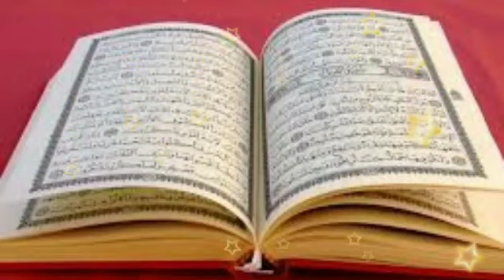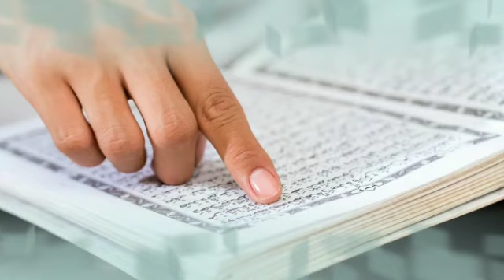Muharram ki last jumerat ka wazifa | Allah ky 2 Naamon ka wazifa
Aj ki is video main dunya ki har cheez hasil krny ka wazifa ap ko btain gy. yai wazifa ALLAH ky 2 Naamo pr mushtimal hai. yai bht hi asaan or mujarab wazifa hai ap isy zror kr ky dekhain.